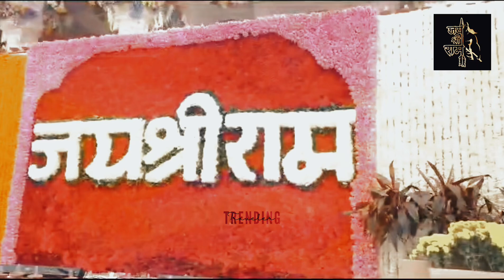Why It Took 500 Years to Build Ayodhya Ram Mandir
AYODHYA RAM MANDIR